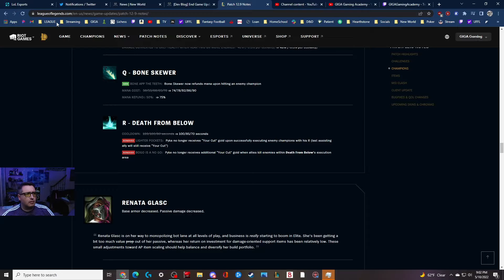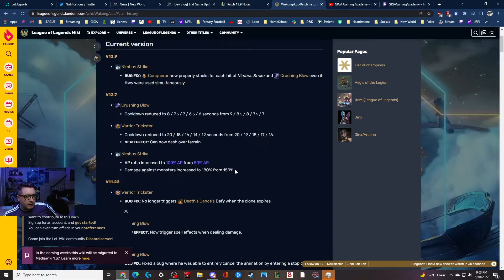MSI 2022 Day 1 AZEvsDFM Latin America vs. Japan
Day 1 action at MSI. Get a strategic insight into how the pro teams are developing their strategies and anticipate victory!